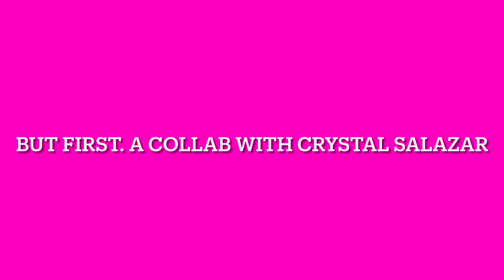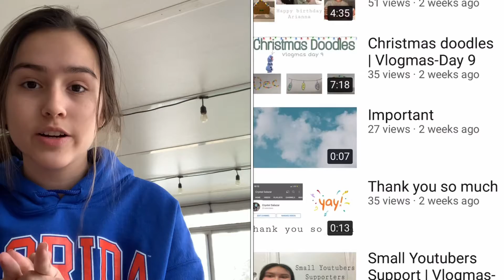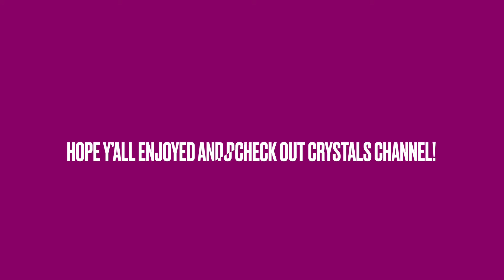cleaning up for 2021 | collab w/Crystal Salazar | Victoria Cabral